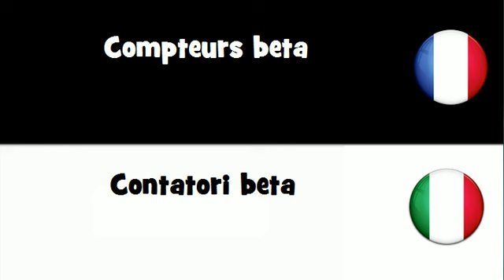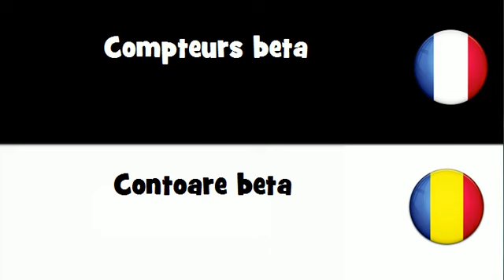Traduction en 20 langues # Compteurs beta